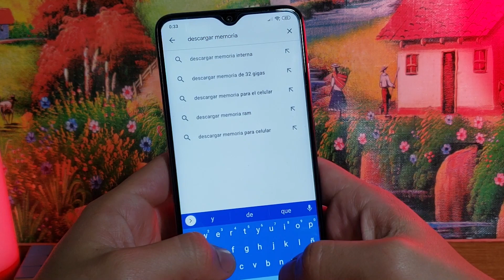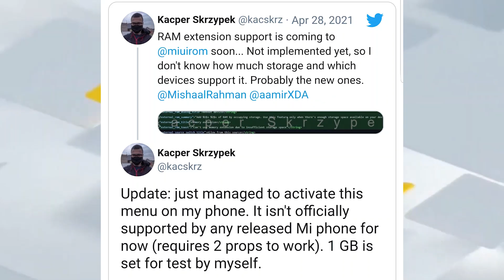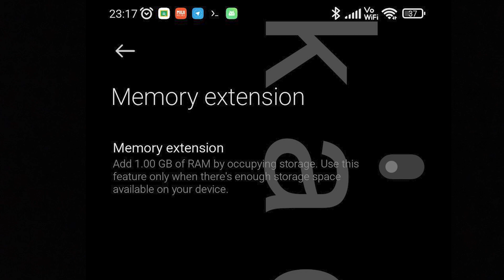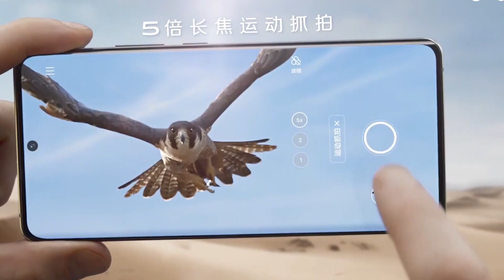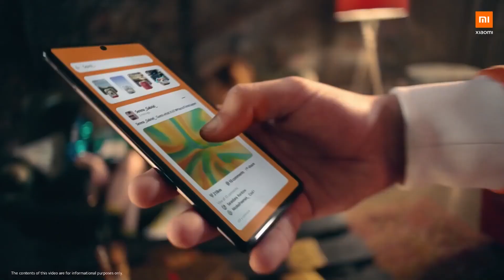🤯Xiaomi Permitirá Expandir la Memoria RAM de sus Dispositivos ¿Real o Fake?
📲Estos últimos días, se a estado haciendo viral la noticia de que, mis primos de Xiaomi permitirán expandir la memoria RAM de sus smartphones. ¿Será Posible?. 🤔

⚠️🔥Curso Profesional de Reparación de Hardware y Software de Telefonía Celular y Tablets Ambato - Ecuador🔧📲👇:

🤯🤔COMO ES EL TRABAJO DE UN TÉCNICO DE CELULARES / SERVICIO TÉCNICO EN CUARENTENA 📱🔧👇